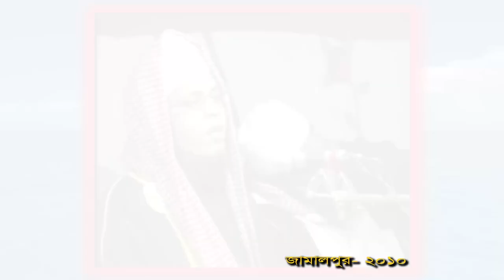সবাই ভুলে গেলেও একজন আপনাকে ভুলবে নাঃ (হাফেজ মুফতি রফিকুল ইসলাম সরদার)